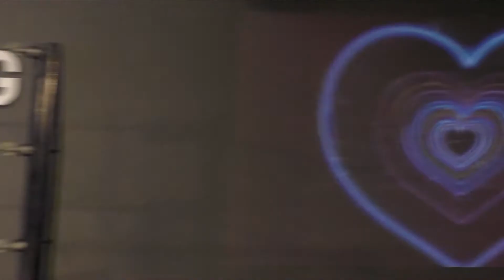Baby D Announces Her Wrestling Retirement and Last Match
Baby D is one of the top wrestling talents in Texas.  Thank you Baby D.